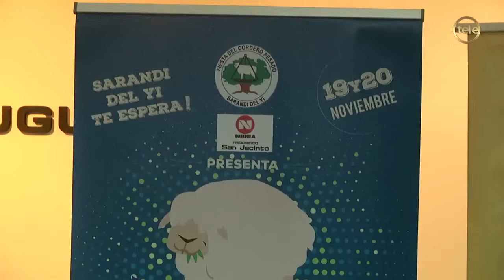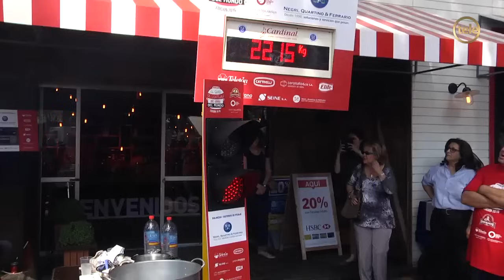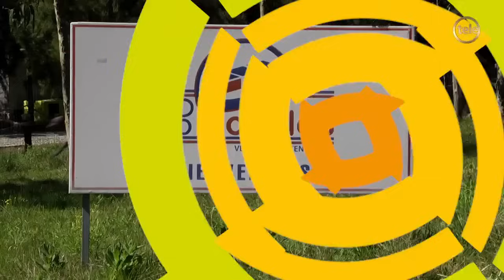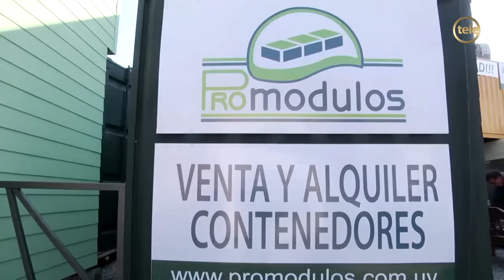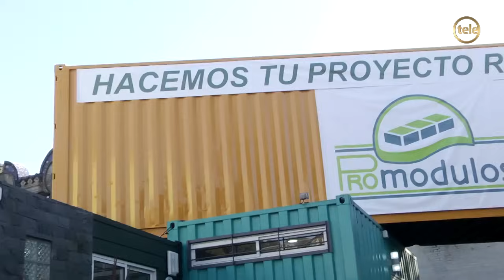Especial de Rafa y Jessy desde la Expo Prado